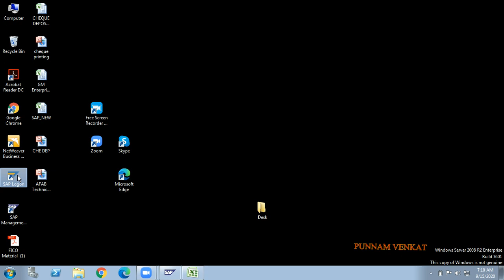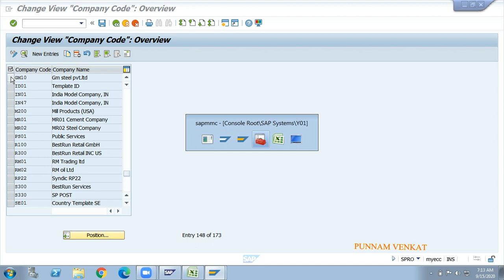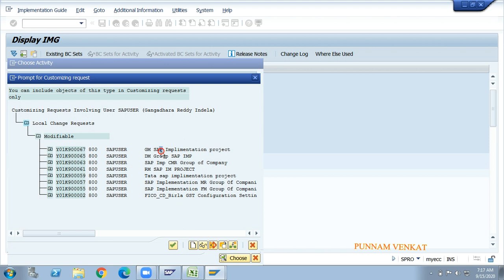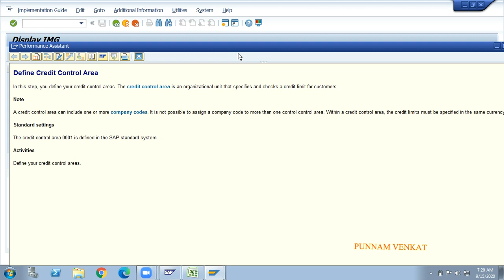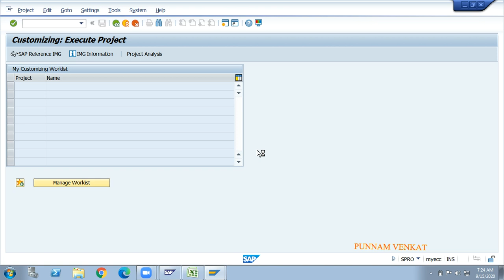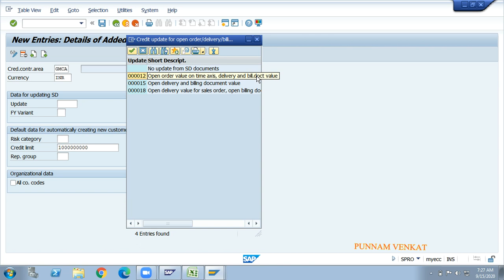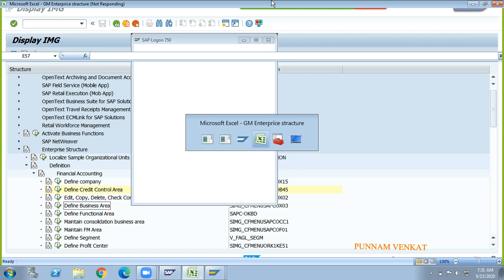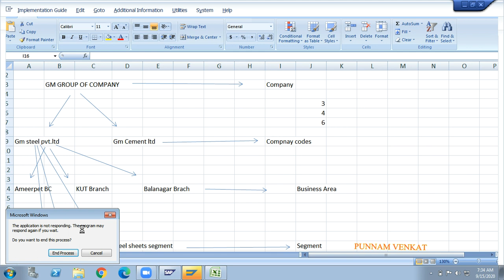Enterprise structure – Class 04